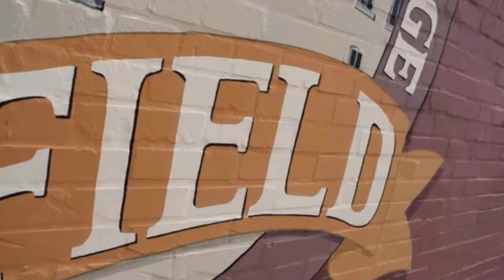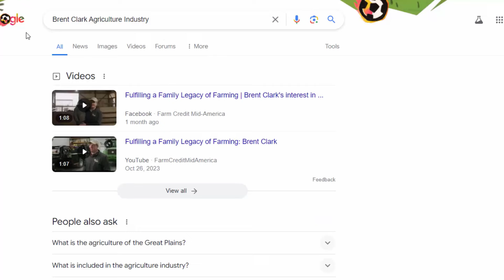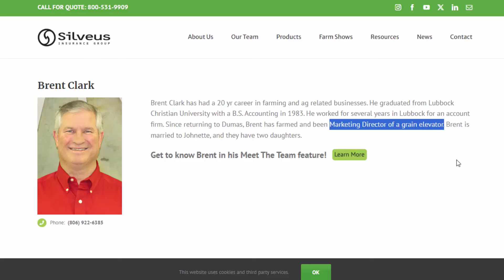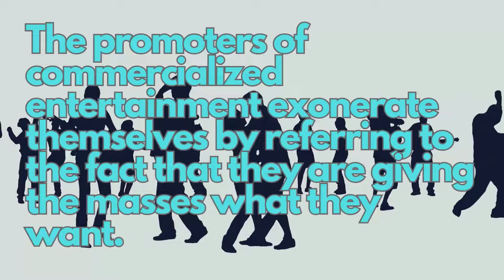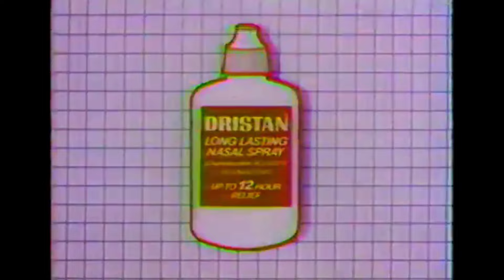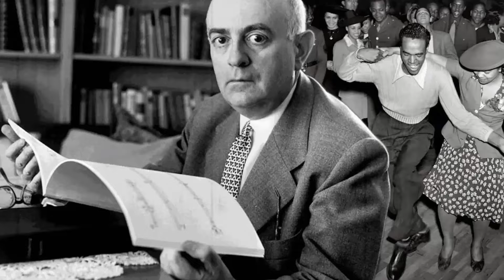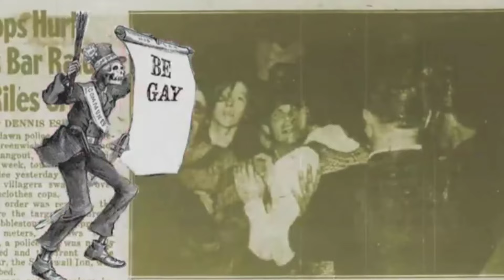Caitlin Clark in the Age of Trump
Author David Shields (How We Got Here, Reality Hunger) discusses the political meaning of Caitlin Clark in the age of Trump.